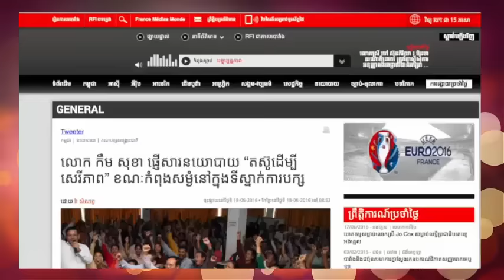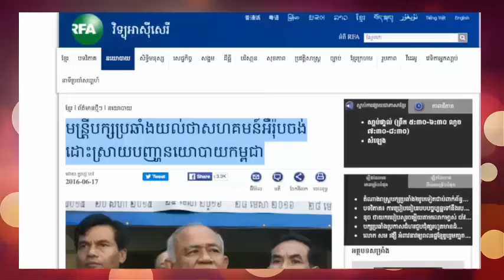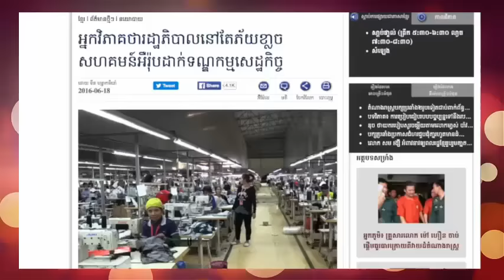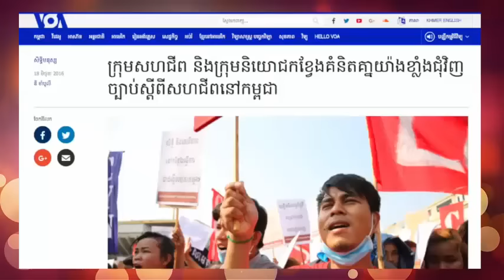Sam Rainsy's Facebook Page News of The Day 19 06 2016 | សម រង្សី ព័ត៌មានប្រចាំថ្ងៃពីហ្វេសប៊ុក